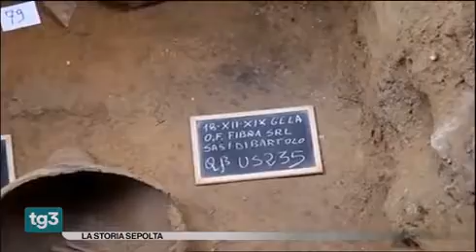L’intervista del Direttore Relazioni Esterne Andrea Falessi al TG3.